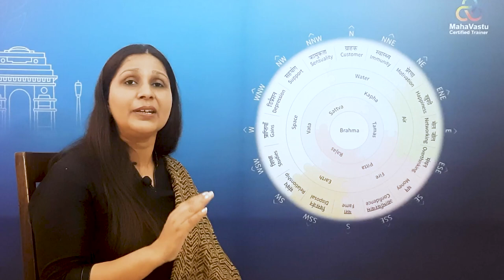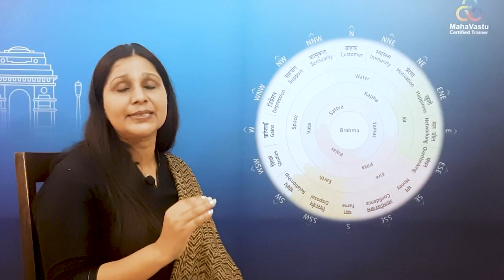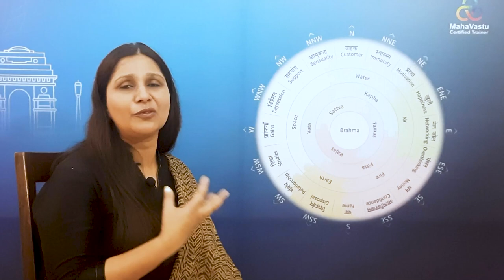Swastik: MahaVastu Remedy | Acharya Roopam Garg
Mahavastu Remedies - Swastik

Can we use Swastik as a MahaVastu Remedy and why?
In which MahaVastu Zone, Swastik can be used and what are the benefits for each direction?
For different directions, what are the suggested Swastik colors?
How to increase focus of kids with Swastik?
How to release suffocation with Swastik?
How to speed up recovery using Swastik?
To know answers of above questions, do watch this video. For more questions, write in comments.

क्या स्वास्तिक महावास्तु रेमेडी के रूप में लगा सकते है और क्यों?
स्वास्तिक किस महावास्तु जोन/दिशा में बनाना चाहिए और इस का क्या लाभ  है?
अलग अलग दिशाओं के लिए किस  रंग के स्वास्तिक लगाने चाहिए?
स्वास्तिक से कैसे बच्चों का ध्यान बढ़ाए?
स्वास्तिक से कैसे सेहत में जल्दी सुधार हो?
इन सभी सवालो के उत्तर के लिए ये वीडियो जरूर देखें।  अगर आप के और भी कोई सवाल हो, नीचे कमैंट्स बॉक्स में लिखे।